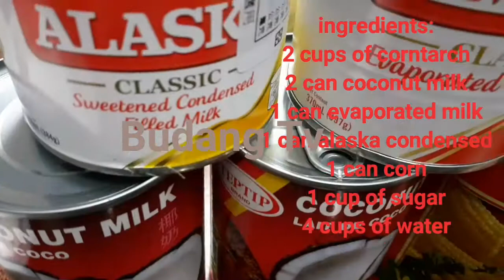EASIEST MAJA BLANCA RECIPE | HOW TO MAKE MAJA BLANCA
Most of the Filipino maja blanca is the most favorite desserts in any occasion.

super dali lang ito gawin mga kapatid.

ingredients:

2 cans of 400ml coconut milk
1 can of evaporated milk (big)
1 can of condesed milk
2 cups of corntarch or corn flour
1 can whole kernel corn
1pc of eden cheese (for toppings)
4 cups of water

note: cook in very low heat
*keep stirring until consistency is reached as per the video.